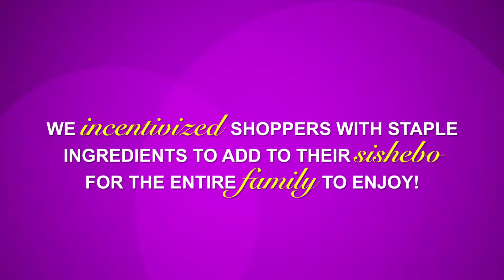Rajah Savoury Spice Portfolio - In-store Campaign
We drove sales for Rajah’s New Flavourful & Mild spice range through incentivizing shoppers with delicious staple ingredients to add to their sishebo, for the whole family to enjoy!